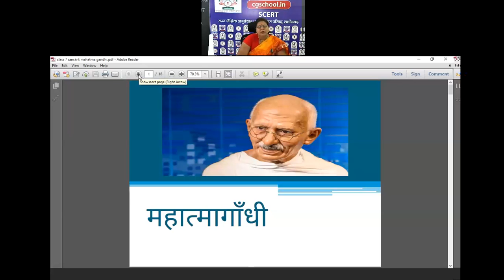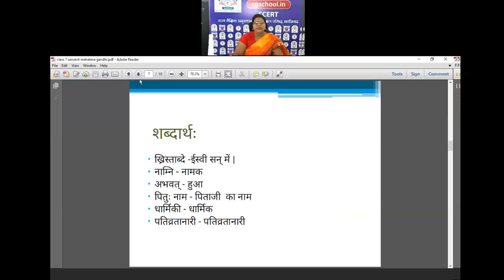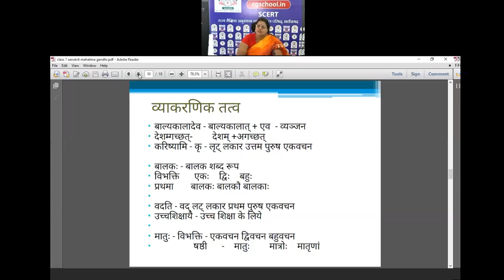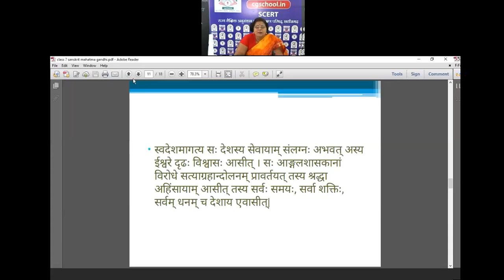कक्षा 7 संस्कृत(17- महात्मा गाँधी)by अमिका प्रकाश व्याख्याता, शा उ मा वि छछानपैरी PART - 1